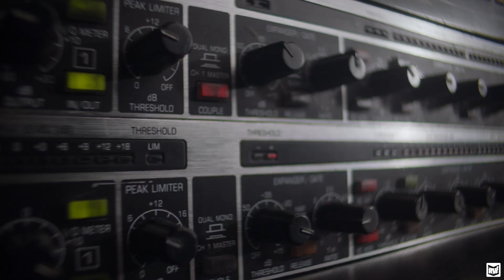ALL Your WiFi Questions ANSWERED!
If you've ever spent any time here on our channel or on our website, you may know that RVi products primarily use WiFi to communicate. However, WiFi and internet can be confusing. We're all familiar with the general concepts, but the actual details behind how they work and how they affect your system are a bit more nuanced.

Well, fear not! Chris is here to take all the mystery out of these terms and outline exactly what role they play when it comes to the RVi system.